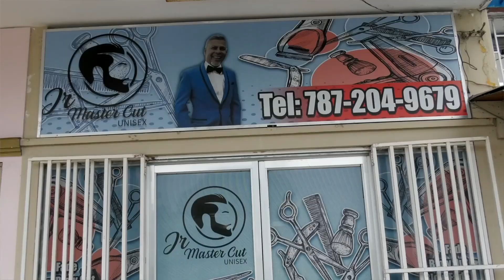XPLOSION TV - 325 CLOSING DESDE EL PUEBLO DE MANATI PUERTO RICO